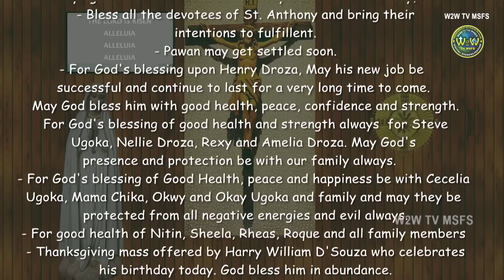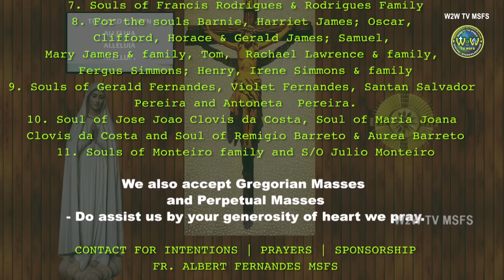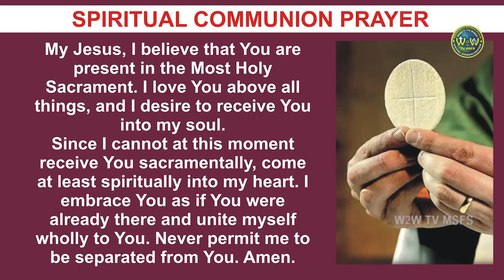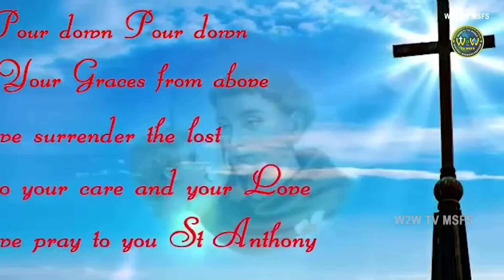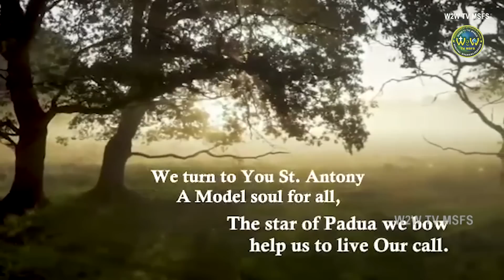PENTECOST SUNDAY HOLY MASS | DAY 6 TREZENA TO ST ANTHONY | 5 JUNE 2022 | by Fr Albert Fernandes MS